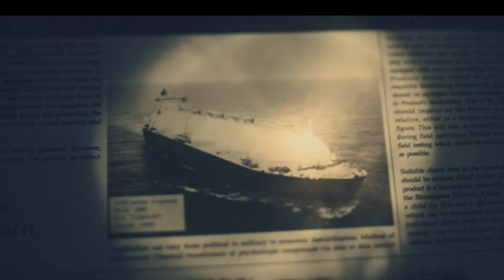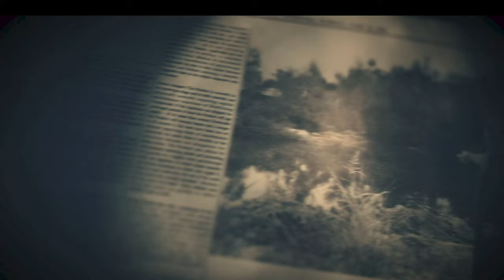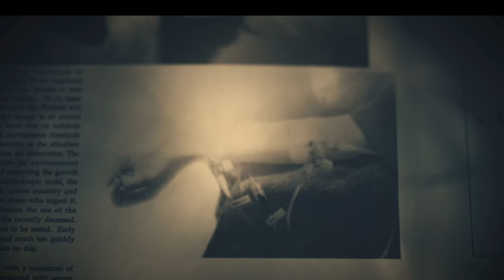Salt mine - Lab- Killing Eveline: RESIDENT EVIL 7 BIOHAZARD (2017)